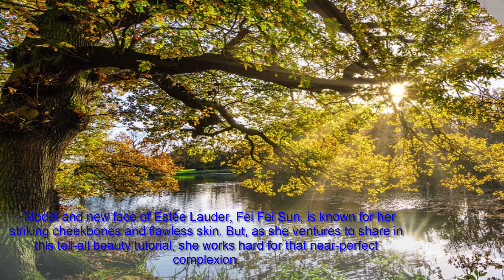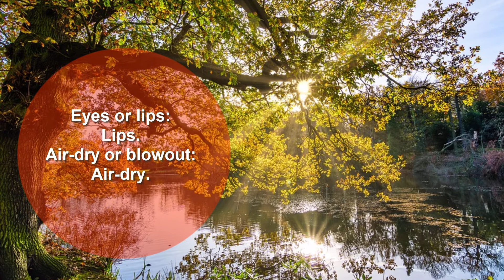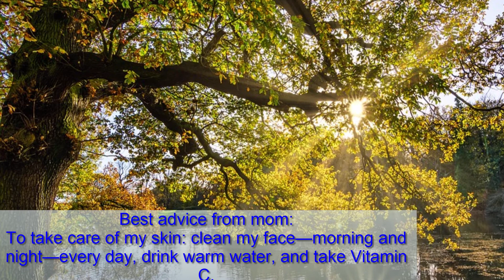Chinese Model Fei Fei Sun Shares Her Beauty Secrets | Useful info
Model and new face of Estée Lauder, Fei Fei Sun, is known for her striking cheekbones and flawless skin. But, as she ventures to share in this tell-all beauty tutorial, she works hard for that near-perfect complexion.
Fei Fei Sun was the first Chinese model to appear on the cover of American Vogue, Italian Vogue, Japanese Vogue, Turkish Vogue, and Harper’s Bazaar Spain.She was also on the cover of Chinese Vogue an astounding eight times and worked with the best in the business, like Mario Testino, Inez & Vinooh, Tim Walker, and Annie Lebovitz.